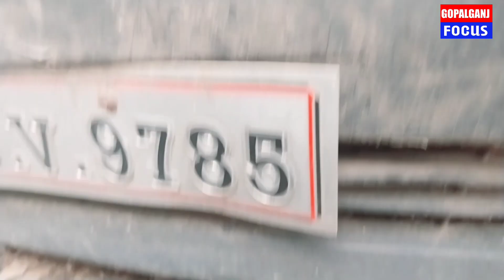कार खरीदे 10 हज़ार में और ट्रैक्टर 35 हज़ार ।बहुत दिन बाद भयंकर गाडियों की नीलामी गोपालगंज में शुरू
Gopalganj News। गोपालगंज नीलामी मात्र 10 हज़ार में कोई भी कार । Gopalganj vahan Nilami news 2023 ।। EXCISE AUCTION GOPALGANJ 2023 ।। Excise Nilami || Bike auction Gopalganj
Excise Department Vehicle Auction Bihar

nilami video
nilami
nilami ka video
new nilami
new nilami video
nilami gopalganj
gopalganj nilami
gopalganj vahan nilami
Gopalganj nilami new video
Bike nilami gopalganj 2023
gopalganj me gadiyo ka nilami
nilami kaha hai
nilami kab hai
nilami kaise hota hai
nilami ka process
nilami wala video
new nilami video gopalganj
gopalganj new nilami video 2023
nilami me aawedan kaise hota hai
nilami me aawedan kaise kare
nilami se gadi kaise kharide
nilami ka gadi kaise kharide
nilami wala gadi kaise kharide
gopalganjfocus
abhishek goswami vlogs
shiwam Gopalganj
2023 video nilami gadi
second hand gadi
gopalganj me second hand gadi
thawe
thawe me nilami
thawe ki gadi
thawe nilami
nilami thawe
nilami video thawe
thawe train
thawe new train
thawe to Siwan
online aawedan kaise kare
mstc online rajistration
thawe to Siwan train
thawe to gorakhpur
thawe to gorakhpur train
thawe se gadi kaise kharide
secondhandtractor
second hand car bazar
Bihar nilami suchna Gopalganj
Bihar vahan nilami suchna 2022
Bihar vahan nilami suchna siwan
second hand gadi
sasta bike bazar
car bazar in bihar
Bihar car bazar
gopalganj helikaptor
gopalganj news
gopalganj nilami news
gopalganj news nilami
gopalganj thawe news
gopalganj nikami video
gopalganj nilami news
gopalganj big update
gopalganj badi khabar
online auction gopalganj
online nilami gopalganj
new online nilami video
Gopalganj vahan Nilami news 2023
Gopalganj vahan nilami information 2023
Bihar vahan nilami suchna gopalganj
Bihar vahan nilami suchna 2023
Bihar vahan nilami suchna gopalganj 2023
Bihar vahan nilami gopalganj
gopalganj nilami video
gopalganj nilami video
Siwan nilami video
gopalganj nilami video
nilami me kaise kare
nilami process
nilami kab hai
nilami kaha hai
nilami ka date kab tak hai
vahan nilami date
vahan nilami khabar
nilami news
nilami gadi news
nilami gadi information 2023

नीलामी गाड़ी
गोपालगंज नीलामी
नीलामी गोपालगंज
नीलामी गाड़ी गोपालगंज
गोपालगंज नीलामी गाड़ी
गोपालगंज नीलामी गाड़ी वीडियो
न्यू गोपालगंज नीलामी
नीलामी न्यू गोपालगंज
लखीसराय नीलामी वाहन सूचना
बिहार नीलामी वाहन सूचना
बिहार नीलामी वाहन सूचना गोपालगंज
बिहार नीलामी गोपालगंज 2023
नीलामी गाड़ी वीडियो
गोपालगंज नीलामी गाड़ी
न्यू वीडियो 2023
 गोपालगंज में नीलामी कब है
गोपालगंज में नीलामी कब होगी
गोपालगंज में गाड़ियों का नीलामी कब होगा
नीलामी में आवेदन कैसे करें
नीलामी का फॉर्म कैसे भरें
वाहन नीलामी सूचना बिहार
वाहन नीलामी सूचना औरंगाबाद
वाहन नीलामी सूचना गोपालगंज
वाहन नीलामी सूचना सिवान
वाहन नीलामी सूचना चंपारण
वाहन नीलामी सूचना पटना
वाहन नीलामी सूचना कटिहार
वाहन नीलामी सूचना सासाराम
वाहन नीलामी सूचना गया
वाहन नीलामी इंफॉर्मेशन
ऑक्शन बिहार
ऑक्शन लखीसराय
सेकेंड हैंड गाड़ी गोपालगंज
गोपालगंज नीलामी न्यूज़
न्यूज़ नीलामी गोपालगंज
गोपालगंज फोकस
बिहार उजाला वीडियो
बिहार उजाला न्यू
nilami
nilami gadi
nilami gadi new video
Gopalganj nilami
nilami Gopalganj
nilami Gopalganj video
Gopalganj nilami video
Gopalganj new nilami video
new nilami video Lakhisarai
2023 nilami video
2023 Bihar vahan nilami suchna
Gopalganj vahan nilami suchna
Bihar vahan nilami suchna Gopalganj 2022
car and vehicle
auction Bihar
auction Gopalganj
Gopalganj mein nilami kab hai
Gopalganj mein nilami kab hoga
Gopalganj mein gadiyon ka nilami
Gopalganj mein gadiyon ka nilami Kam kimat me Gopalganj last nilami date nilami ka kab hai lakhisarai
Gopalganj nilami date
Gopalganj 24 may nilami date
Gopalganj 24 may last nilami date
form bharane ka last date Gopalganj
22 may last date form bharne ka Gopalganj
nilami ka form kaise bhare
nilami se gadi kaise khariden
second hand kar bajar
Gopalganj second hand bajar
Lakhisarai railway station
new nilami